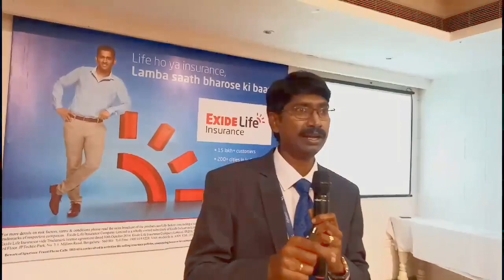Exide customer awareness program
Retirement policy,savings